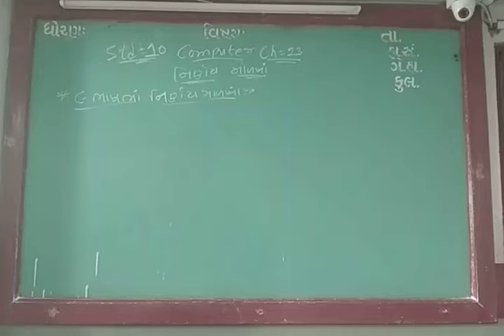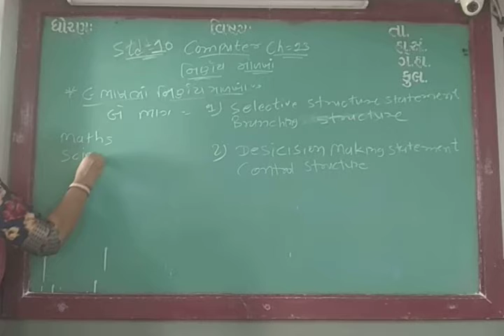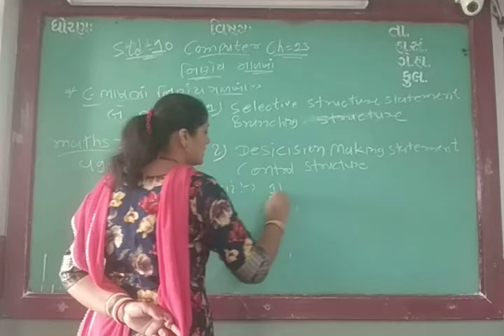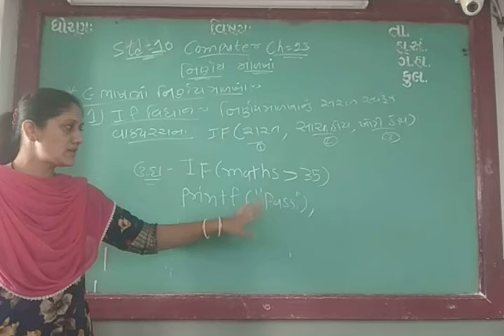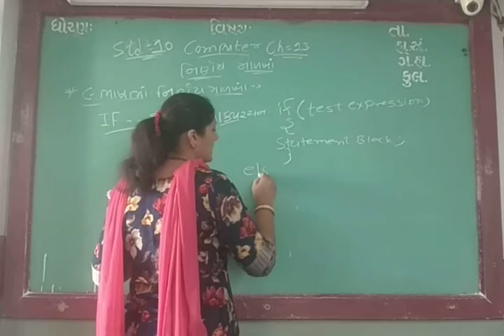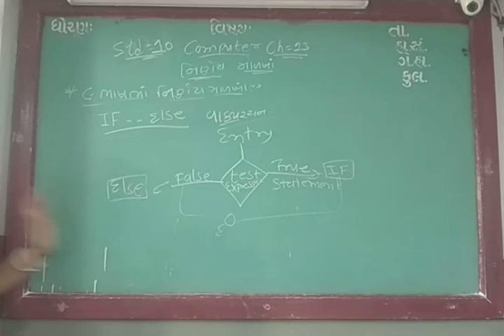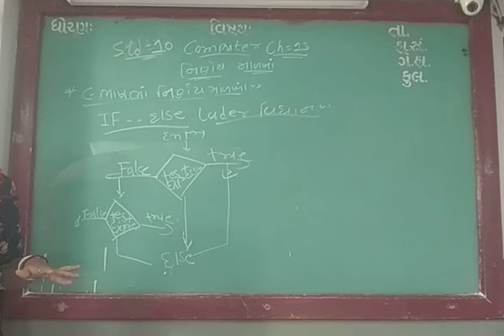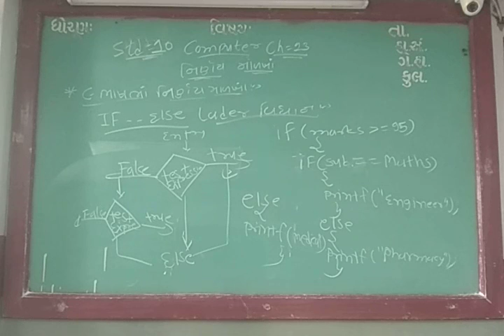GUJ MED STD 10 SUB COMP CH 13 PART 1